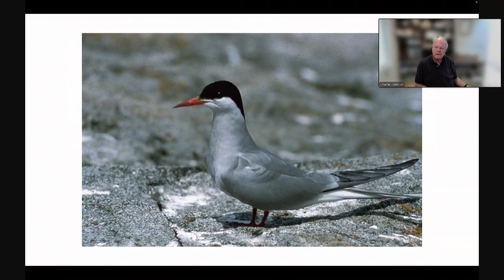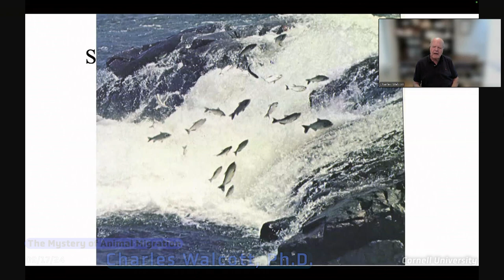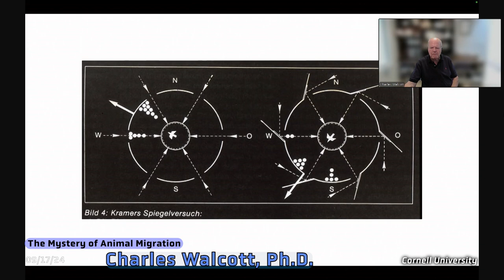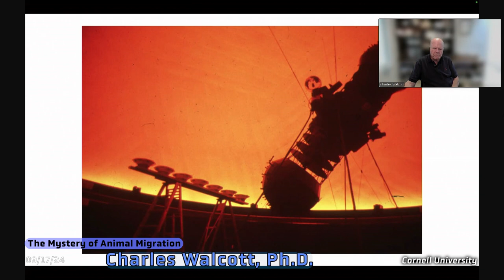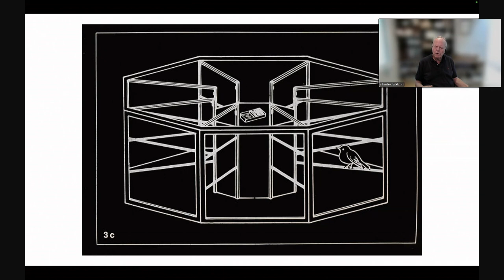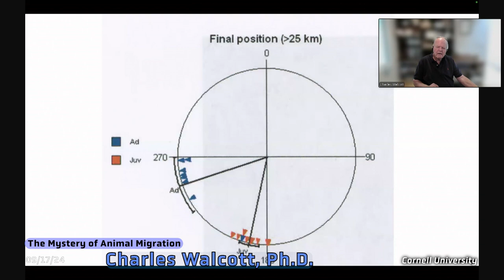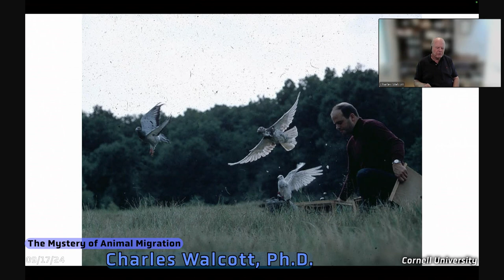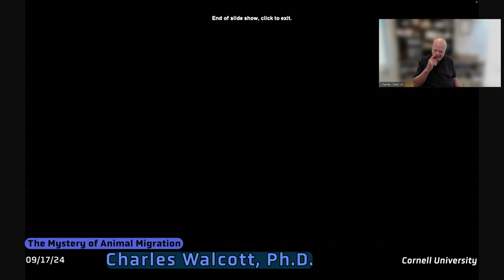Contemporary Science Issues and Innovations: The Mystery of Animal Migration, 09/17/24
The Mystery of Animal Migration - Charles Walcott has been a leader in the research on migratory creatures, especially birds. He explains in this program what scientists presently know, and how scientists investigate the sensory maps of migratory creatures. For example, pigeons use both the sun and the Earth’s magnetic field as a compass to navigate long distances. But how pigeons know the direction toward home is still uncertain; 00:25:45